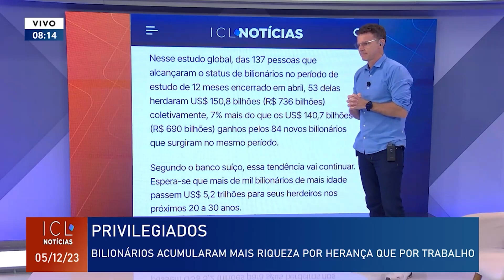Quem não for herdeiro, não vai ver a cor do dinheiro!